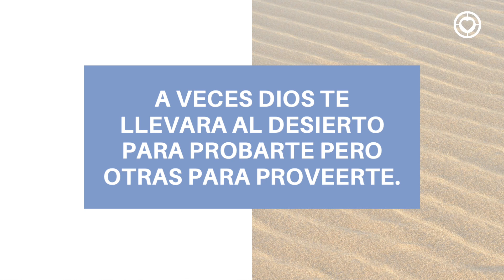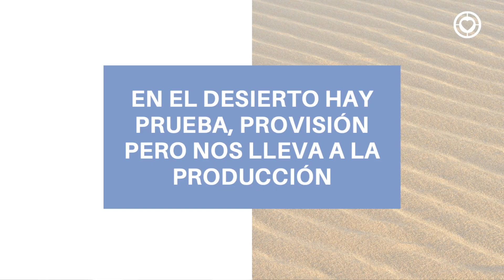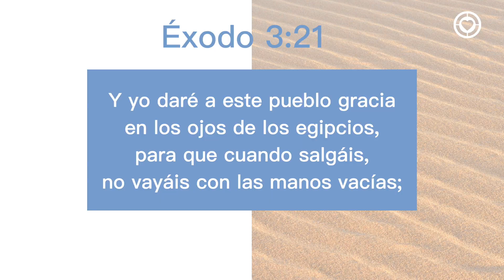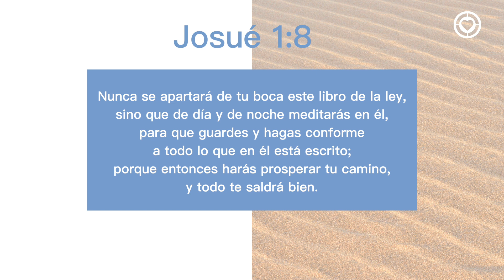iBetel: ¿A QUÉ SABE EL MANA? - Débora Romo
Bienvenido a la Iglesia Betel, en este vídeo encontrarás el mensaje:

¿A QUÉ SABE ELMANA?
Basado en el texto bíblico: Mateo 7